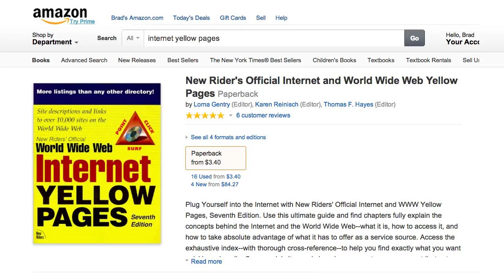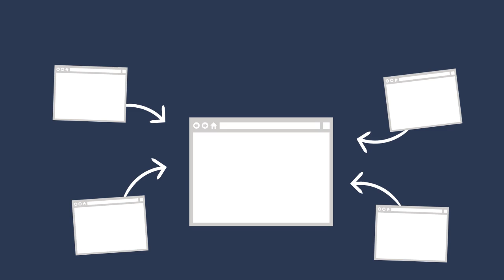A brief history of search engines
What was the first search engine? How did they evolve over time? What makes Google's search so good and how does it work? And a brief rant about SEO.